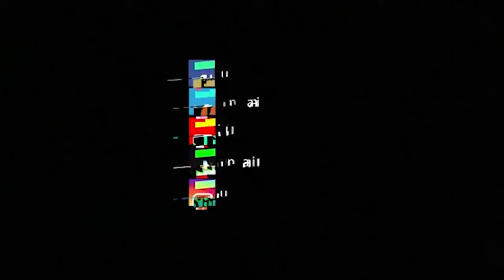Akses Jalan Rusak Parah, Ibu di Manokwari Terpaksa Melahirkan di Ambulans yang Terjebak Lumpur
Seorang ibu hamil di Manokwari, Papua Barat terpaksa melahirkan di Ambulans.

Peristiwa ini terjadi saat perjalanan ke rumah sakit pada Rabu (30/3/2022)

Kondisi jalan yang rusak parah, membuat ambulans terjebak di lumpur dan tak bisa melanjutkan perjalanan.

Dikutip dari Kompas.com, kondisi jalan dari Kabupaten Manokwari Selatan menuju Distrik Isim sangat memprihatinkan.

Terdapat genangan air yang cukup dalam dan berlumpur sepanjang 5 km.

Menurut Willy warga setempat mengungkapkan jalanan tersebut sulit dilalui kendaraan.

Warga yang melewati jalan tersebut seringkali mogok dan tertahan di pertengahan jalan berlumpur.

Willy juga menyebutkan pada Januari lalu kondisi jalan tidak bisa dilalui meski menggunakan mobil khusus.

(paw)